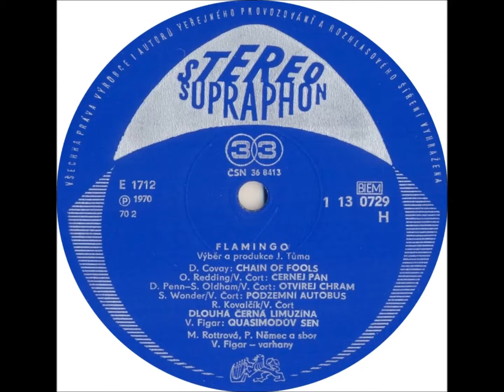Flamingo - Černej pán [1970 Vinyl Records 33 1/3rpm]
Country: Czechoslovakia
Label: Supraphon
Album: Flamingo
Side: B2
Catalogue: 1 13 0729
Date: 1970
Format: 12"

Gramophone: Pro-Ject Debut Carbon Phono USB Black+Ortofon OM10
Software: Audacity
Sound Quality: mp3 320kbp